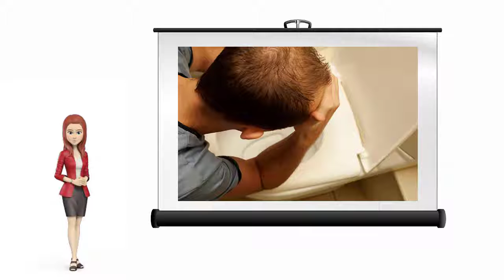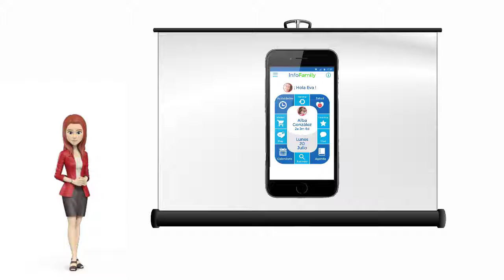¿Qué es la Bulimia nerviosa? - InfoFamily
Se trata de un trastorno de la alimentación grave.

Incluye períodos donde la persona come demasiado, seguido de vómitos autoprovocados, ejercitarse en exceso o consumir laxantes.

Igualmente, la persona con bulimia generalmente manifiesta ansiedad antes del atracón, placer justo antes del atracón, pero tras él, surgen sentimientos de culpa y vergüenza, lo cual les lleva a mantenerlo en secreto y esconderse para darse atracones de comida.

La persona que padece bulimia se ve gorda y tiene una imagen distorsionada de su propio cuerpo.

Asimismo, presenta sentimientos permanentes de insatisfacción corporal.

La mejor forma para tratar la bulimia es tomar conciencia de que se tiene un trastorno de la conducta alimentaria.

Por lo tanto, lo más importante es que busques ayuda de un especialista.

Si quieres más información sobre la bulimia nerviosa y otras patologías, visita nuestro blog